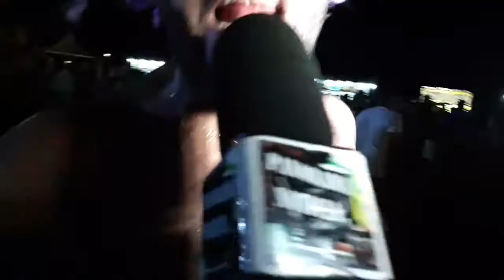Multidão pula Carnaval agora no Balneário de Panorama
Gravado dia 22/02